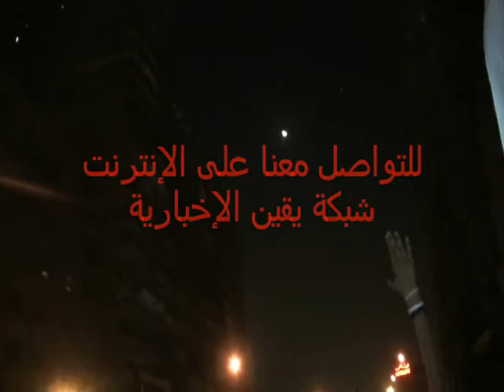مصرية تعتذر لمشير و تطلب منه التصدى لإسرائيل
مصرية تعتذر لمشير و تطلب منه التصدى لإسرائيل من أمام السفارة الإسرائيلية بجمهورية مصر العربية و مطالبته بإمدادات الى القوات على الحدود المصرية و مطالبته بنشر العدل بين الشعب المصرى